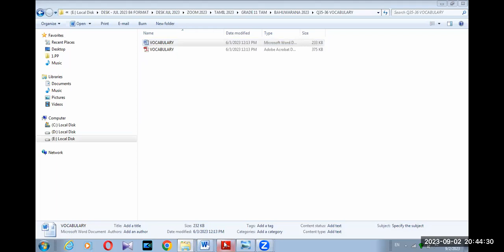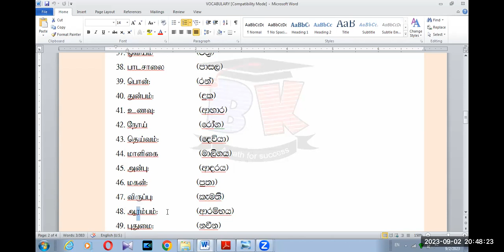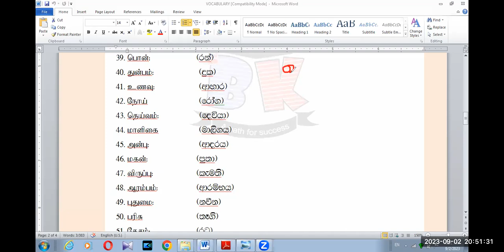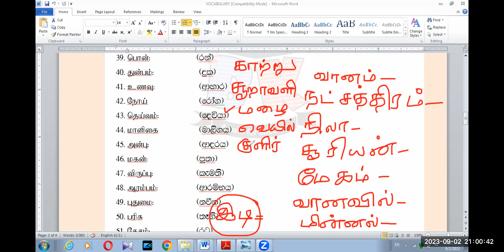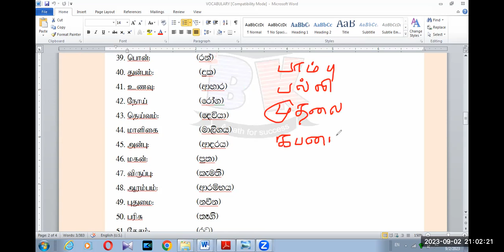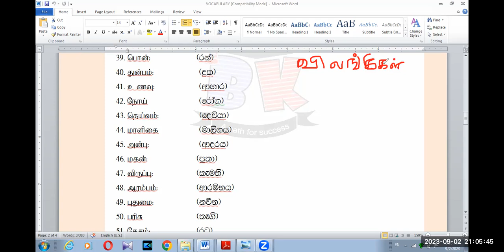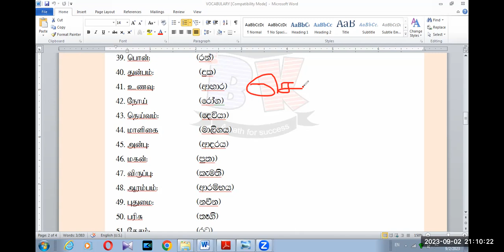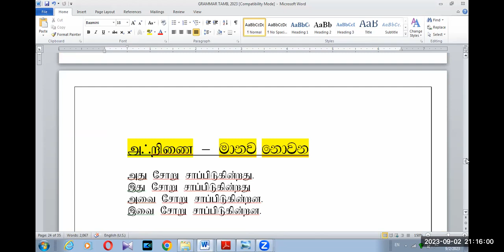GRADE 11 TAMIL SECOND LANGUAGE OL MCQ QUES 33 34 35 BK VISION ACADEMY